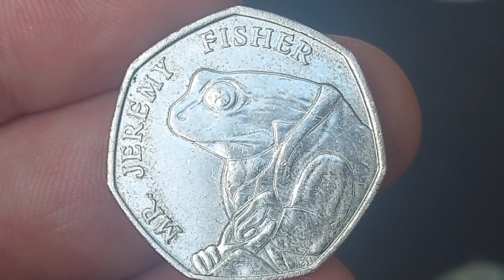CHECK YOUR CHANGE #675 - UK 2017 50 pence coin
CHECK YOUR CHANGE #675 - UK 2017 50p coin hunt Coin. 50p 50 pence commemorative Coins? Commemorative 50p Coin hunts are as popular as ever and getting more and more difficult. However we will continue to keep checking our change to prove that their are some rare 50p and £2 coins still out there in the wild. 2017 Mr Jeremy fisher 50p